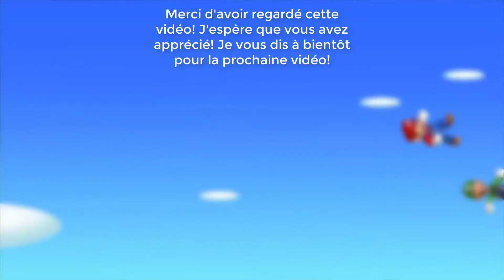NEW SUPER MARIO BROS U ~ ÉPISODE 8 ~ MONDE 4 ~ MONT SORBET ~ PARTIE 2!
Pour Passer l'Intro: 0:30

New Super Mario Bros. U sur Wii U est un jeu de plates-formes reprenant le gameplay classique de la série en scrolling horizontal. Mario doit à nouveau sauver la Princess Peach du vil Bowser. Des modes supplémentaires font leur apparition, comme divers défis par exemple. Le GamePad permet à un joueur d'accompagner les joueurs à la Wiimote en plaçant des plates-formes, par exemple.